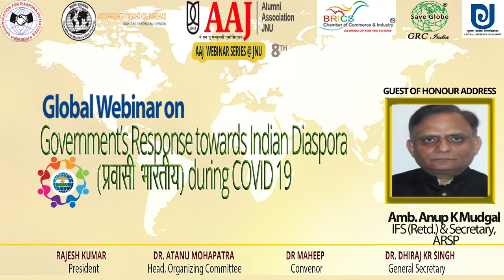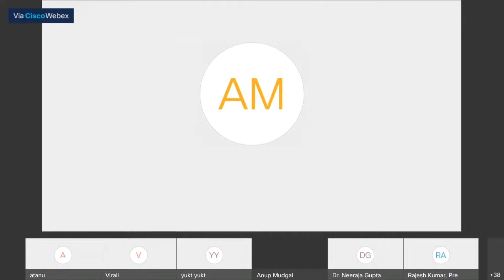Amb Anup K Mudgal at Webinar on Government Response towards Indian Diaspora during COVID 19